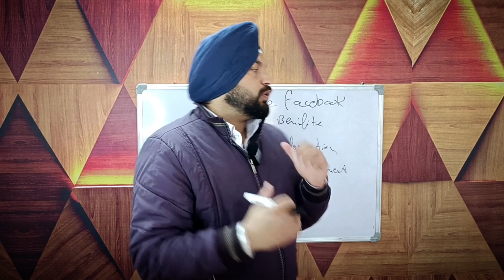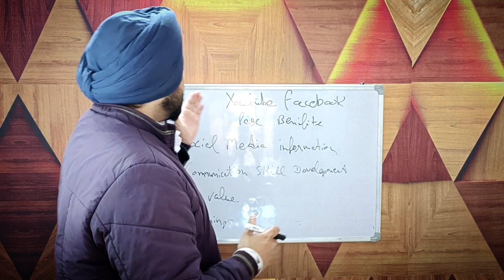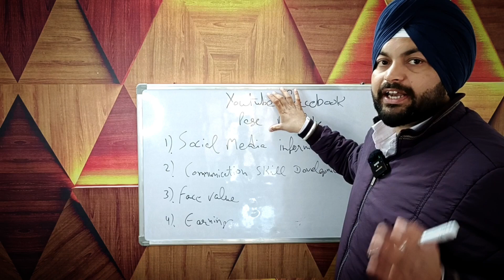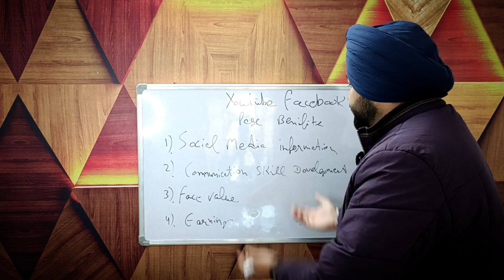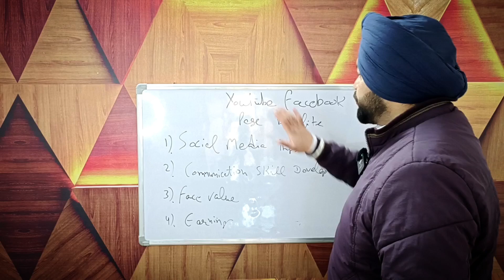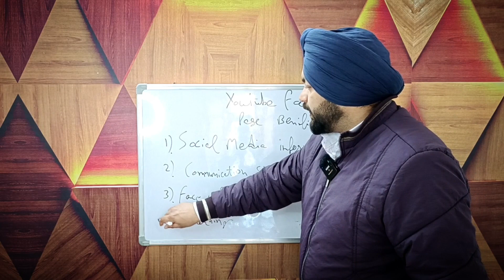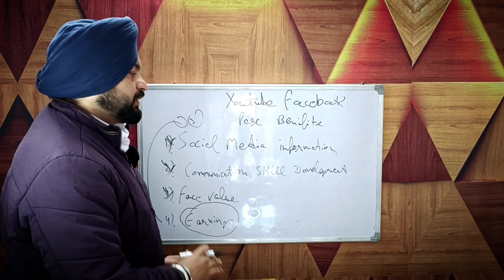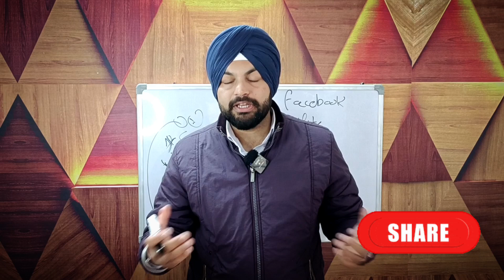youtube channel kaise banaye ।। YouTube और फेसबुक से पैसे कैसे कमाए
youtube facebook instagram se paise kaise kamaye ।। YouTube और फेसबुक से पैसे कैसे कमाए